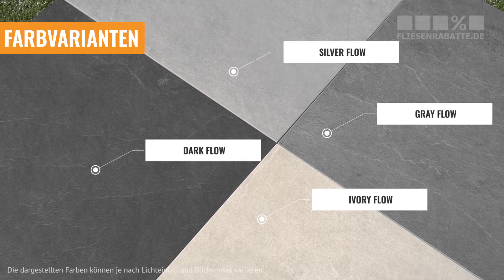Lea Ceramiche Waterfall Outdoor Gray Flow 60x60 cm Outdoor-Keramik 2 cm Terrassenplatten LGWK2W3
Lea Ceramiche Waterfall Outdoor begeistert mit einer wunderschönen Steinoptik. Diese Outdoor-Keramik Serie besteht aus 2 cm starken Terrassenplatten aus Feinsteinzeug und überzeugt in der Farbe Gray Flow und im Format 60x60x2 cm!

Vorteile von 2 cm Outdoor-Keramik:
▶ 100% frostsicher
▶ Hohe Bruchlast
▶ Leicht verlegbar
▶ Beständig gegen Flecken, Salz, Sonnenlicht, Feuchtigkeit und Temperaturschwankungen
▶ Resistent gegen Schimmel, Moos und Grünspanbefall
▶ Leichter zu pflegen als Naturstein
▶ UV-beständig: Kein Verblassen!

Die dargestellten Farben können je nach Lichteinfall und Blickwinkel variieren.

Artikelnummer: LGWK2W3